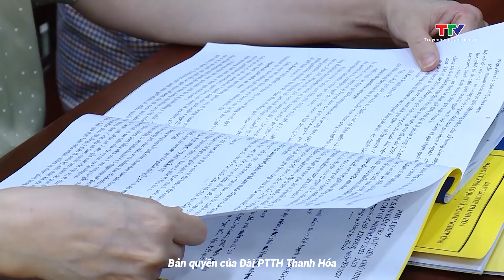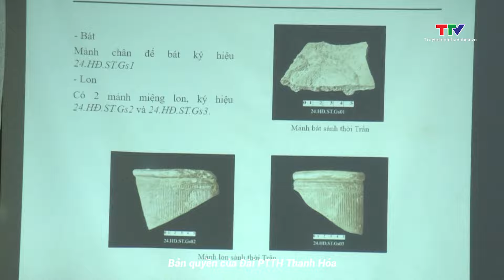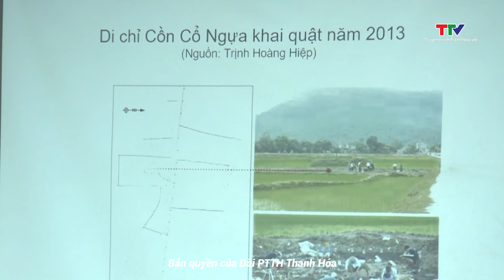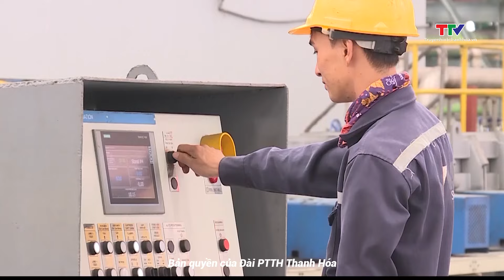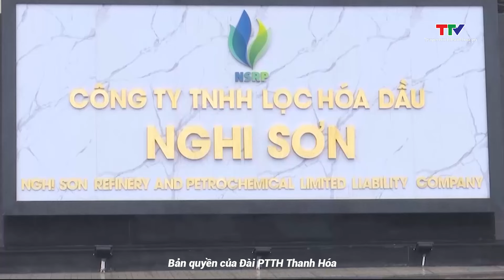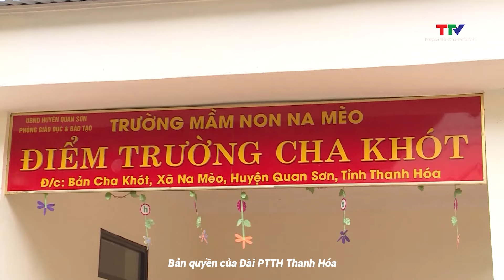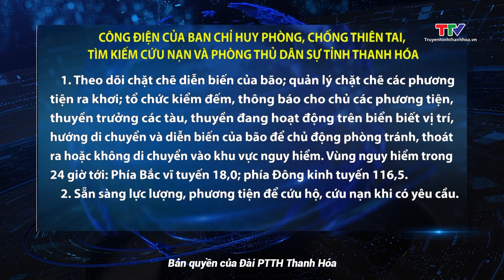Bản tin Thời sự tối ngày 30/9/2024